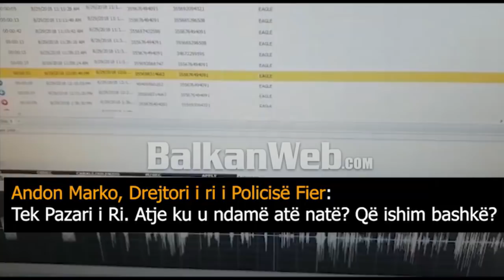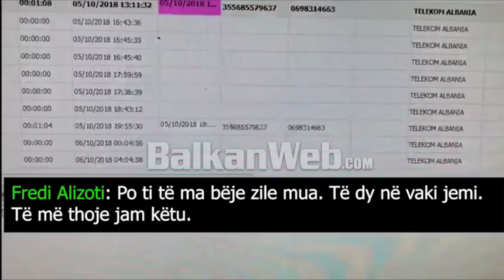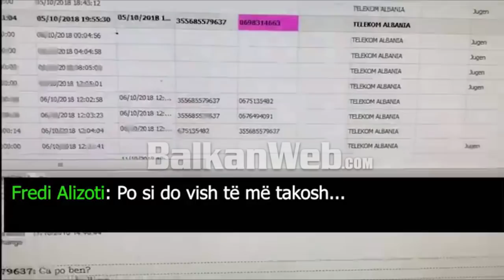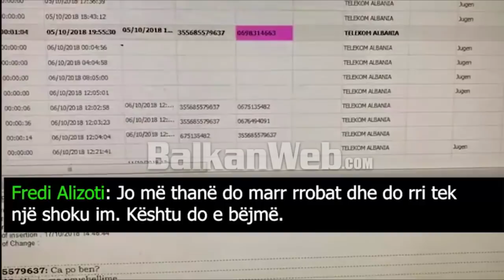“Po pres mikun, jam në Tiranë”, Salianji nxjerr përgjime të reja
Ish-deputeti i Partisë Demokratike, Ervin Salianji ka publikuar përgjime të reja në bisedën e kryer mes Fredi Alizoti, i njohur ndryshe si “Babalja” dhe drejtorit të Policisë së Fierit, Andon Marku.
Ai tha se drejtori aktual i Policisë së Fierit, Andon Marko duhet të ishte në burg  ër kallëzim të rremë në Prokurori për rastin “Babale”.